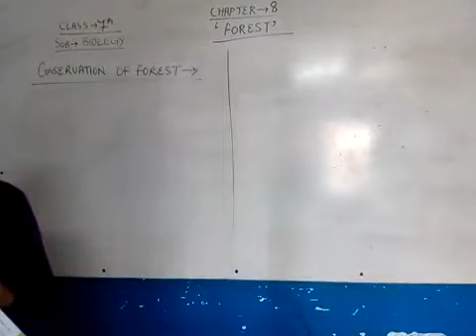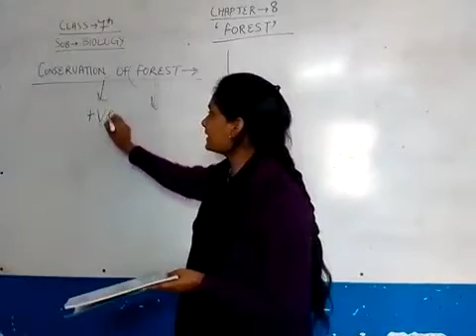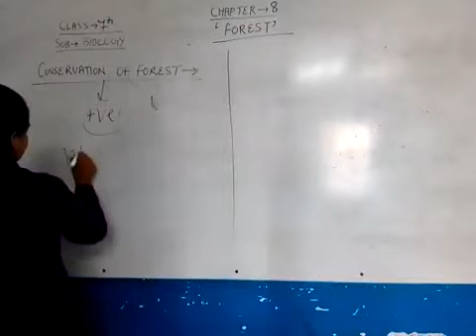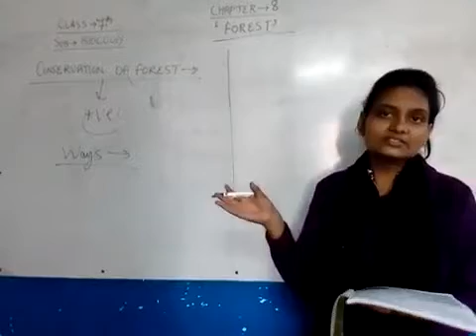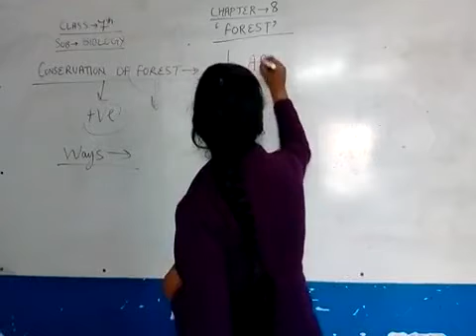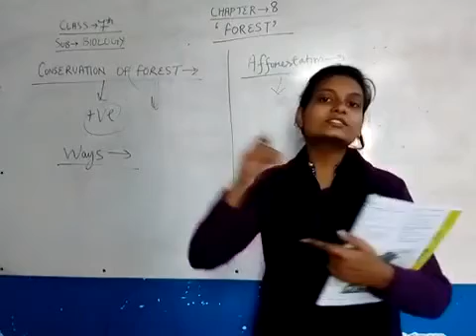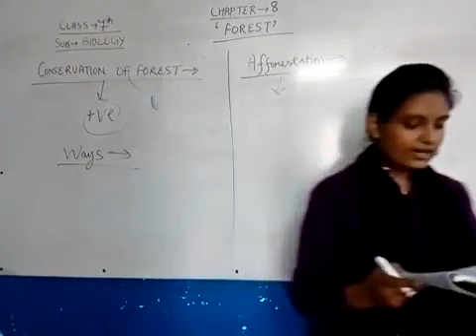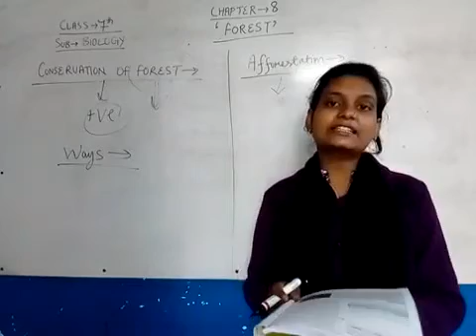Biology class 7 Lesson 8